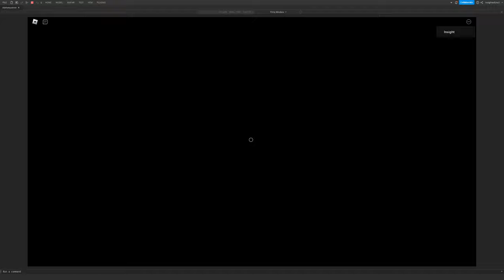IRON LUNG in Roblox // Short Progress Showcase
Made a system using Roblox's new DragDetector's.
A small project I'm working on to bring David Szymanski & Markiplier's IRON LUNG design to Roblox.

Voice Actor: my friend